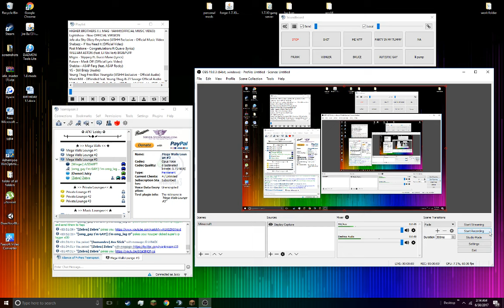FIRST Bedwars with GANG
BEDWARS IS FUN?!